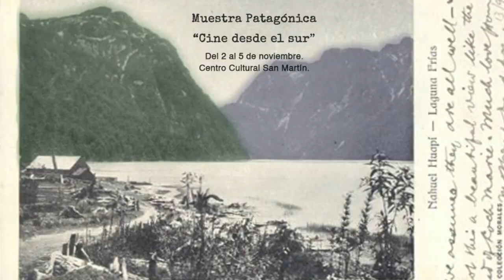Llega la muestra de cine patagónico a Buenos Aires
“Cine desde el sur”, podrá disfrutarse en salas del Centro Cultural San Martín, desde el 2 al 5 de noviembre con entrada libre y gratuita. En esta su primera edición, se proyectará una selección de largometrajes y cortometrajes, entre los que habrá ficciones y documentales de realizadoras y realizadores del sur de nuestro país. Hablamos con Romina Coronel, directora de cine y coordinadora de la muestra: “La cultura en nuestra sociedad es muy importante, tenemos que cuidarla, difundirla y promoverla. Que se siga realizando es vital, y parte de nuestra identidad”.